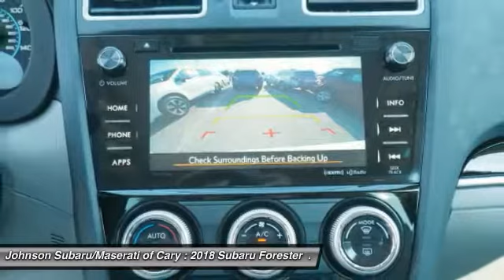2018 Subaru Forester 2.5i Limited for sale in Cary NC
2018 Subaru Forester 2.5i Limited for sale in Cary NC - Stock # SB42619
Year: 2018
Engine: 2.5L H-4 cyl
Transmission: continuously variable automatic
Exterior Color: Crystal White Pearl
Interior Color: Gray
Model Code: JFI
Drive Line: All-wheel Drive
Address:
VIN: JF2SJAJCXJH403766